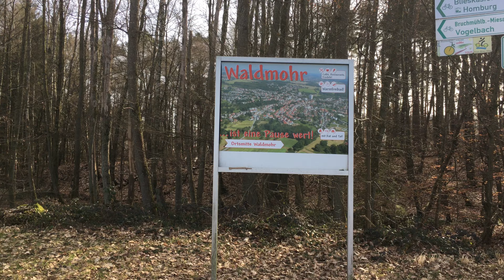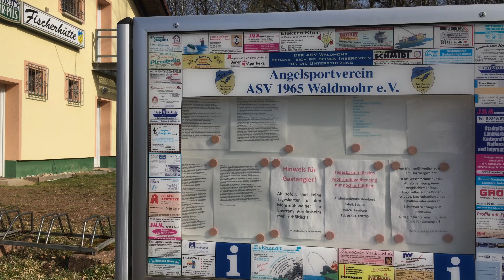Our Afternoon Walk at Waldmohr / the Motschweiher (Lake) / Germany in 4K / Part 1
Today our walk is by the Motschweiher lake at Waldmohr in Germany.
We will have a look at the lake and at the forest nearby the town Waldmohr.
Two times you can her my navigationsystem. Sorry, I have forgotten to turn it off.
The weather is fine and I hope, that you will enjoy our walk.

Our walk has three parts.

Our walk is a growing channel. Here you will find my walks but also the walks from the best walkers all other the world. I will include also their videos and so in future you will have a lot of choice by only using one channel. You  can search for each place by using the magnifying glass of this channel:

Many greetings and let us enjoy our next walk.
Petra (Wir laufen - our walk)